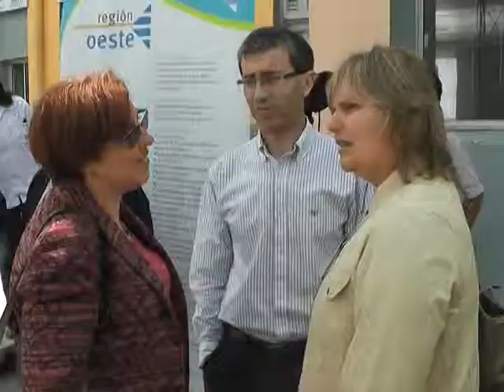Ministra de Salud Pública Susana Muñiz definió al Hospital Florida como referente para el país